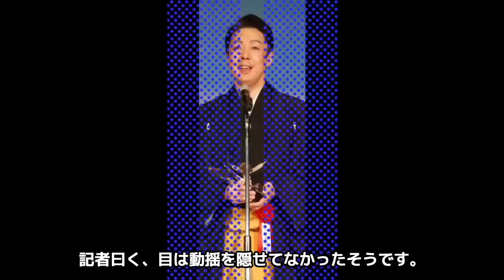【衝撃】尾上菊之助が１９歳年下とホテル不倫...不倫相手の正体がヤバすぎた...猿之助事件の裏で人気歌舞伎俳優の不貞行為発覚...不倫相手の匂わせ行為に恐怖した...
号外ダブルパンチをご視聴いただきありがとうございます！

あっっっっっっっと驚くそんな芸能界の裏側や

気になる情報を紹介します！

今回は、歌舞伎俳優の尾上菊之助さんの不倫について紹介します。